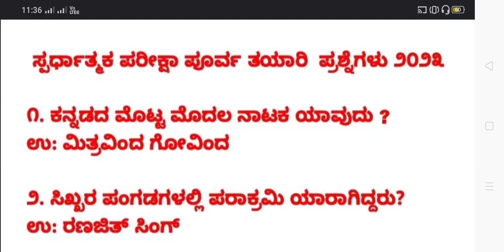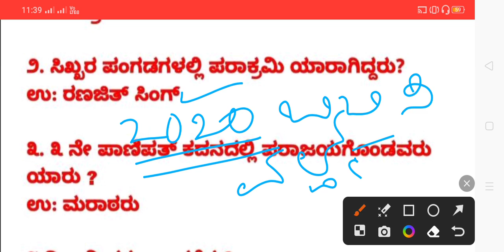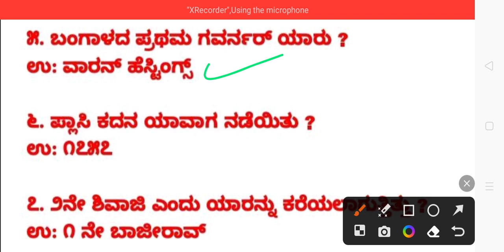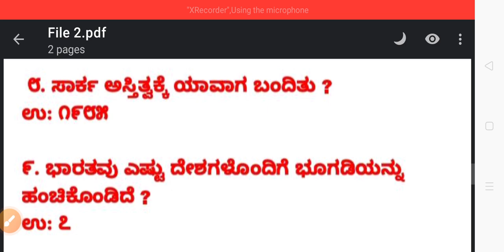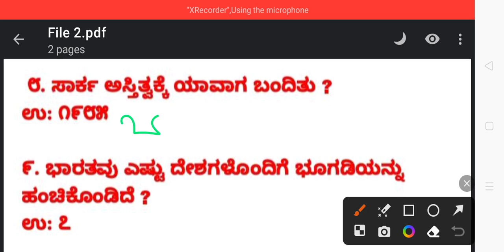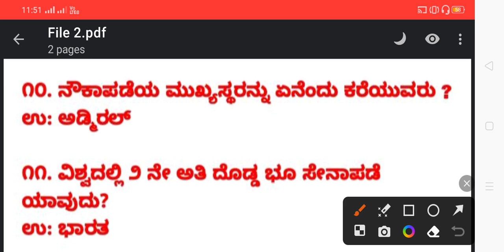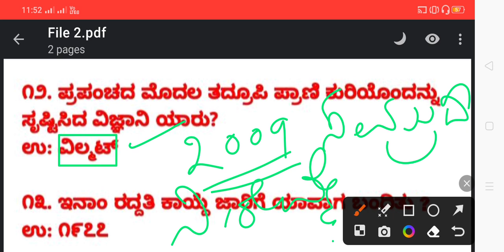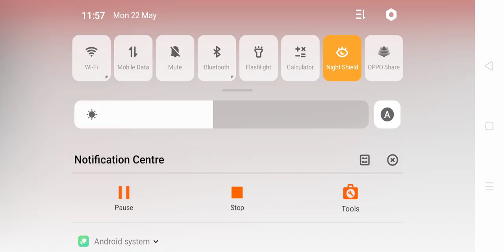PC,PSI,TET,GPSTR,HSTR,FDA,SDA and all exams📓📓